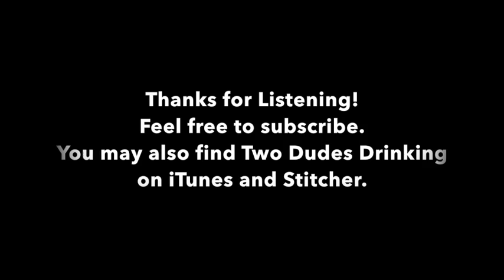36 - Two Dudes Drinking Podcast: Tiger Sauce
The Dudes have a chat about cool stuff like Cable and Thor and Star Wars and Walking Dead and Black Jack and Hookers...